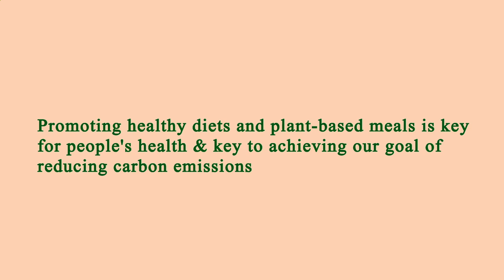Restaurants Are Near Me Manhattan 10013 NY, New York County, New York, United States